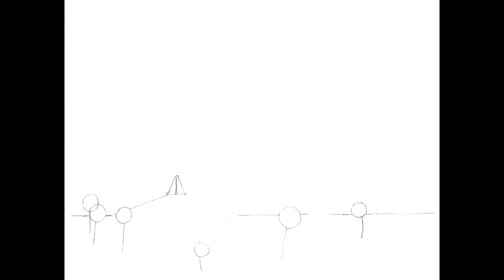Creatures of These Times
Business menius